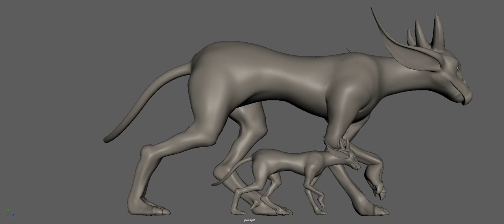Quadruped Walk Cycle - Both Scales